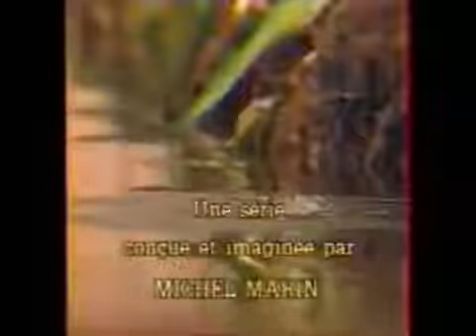The Adventures of Grady Greenspace Intro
The intro to the show The Adventures of Grady Greenspace